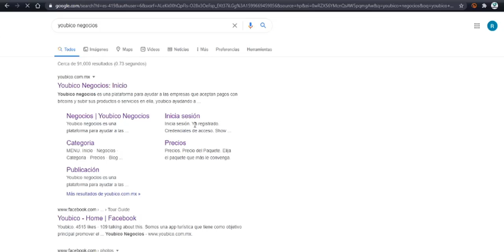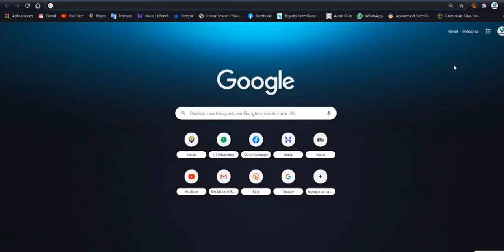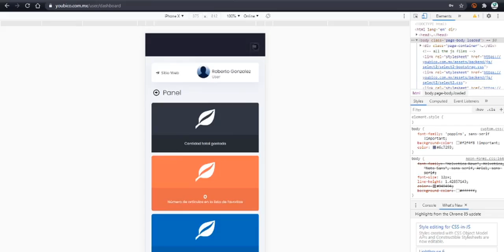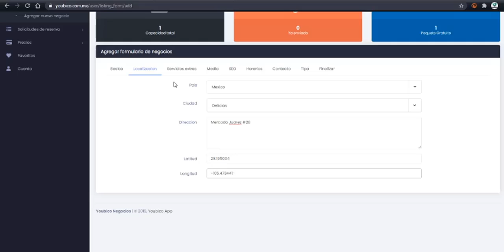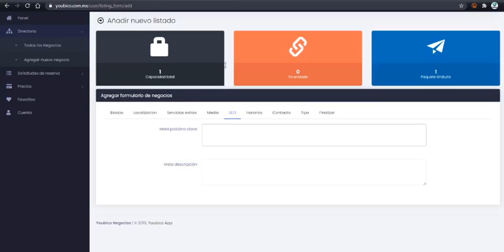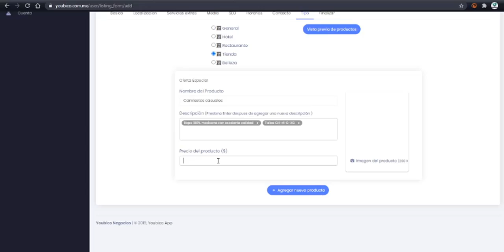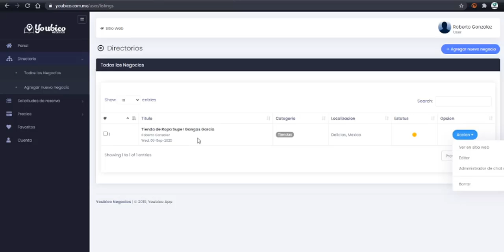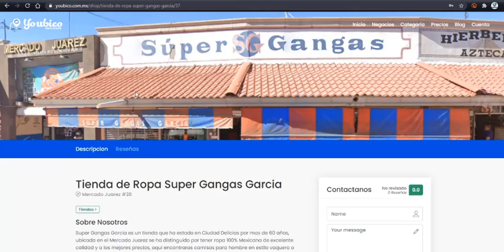Tutorial subir sitio en Youbico Negocios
y genera tu tienda en linea es muy fácil y rápido estar en linea con tu negocios.
Youbico Negocios es la opción mas fácil de tener una pagina que te ayude a vender por Internet.